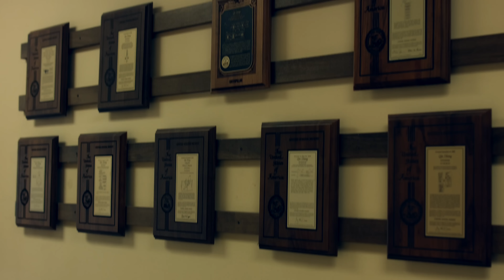Yamaha RMAX Flight Demonstration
The Yamaha RMAX USA team demonstrated the capabilities of the aerial spray helicopter to a group of 15 of Washington State's largest tree fruit producers.